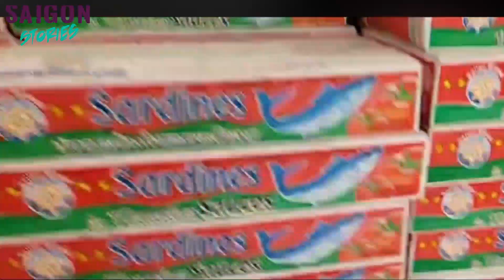VIỆT HƯƠNG lên tiếng về việc Người Bệnh xài BÌNH OXY xong không trả lại, gây khó khăn cho đội TN